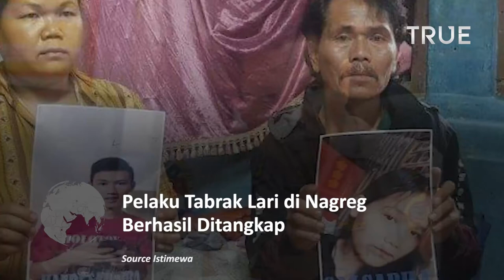Pelaku Tabrak Lari di Nagreg Ditangkap, Ini Penjelasan Polisi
Kabar tentang penabrak pasangan Handi Harisaputra dengan Salsabila di Nagreg, Kabupaten Bandung, pelaku telah ditangkap

Jajaran Polresta Bandung pun angkat bicara terkait informasi yang kini beredar.

Saat dikonfirmasi, Kapolresta Bandung Kombes Pol Hendra Kurniawan menegaskan pelaku penabrak sejoli tersebut masih belum ditangkap. Namun pihak kepolisian akan menjelaskan kasus tersebut dalam rilis di Polda Jabar, Jumat (24/12).

Namun begitu, ia belum mau mengungkapkan secara detail ciri-ciri penabrak. Pihaknya masih melakukan pemeriksaan saksi dan mengumpulkan barang bukti.